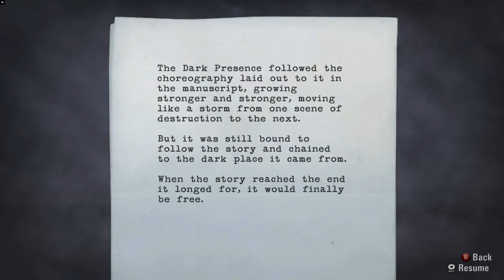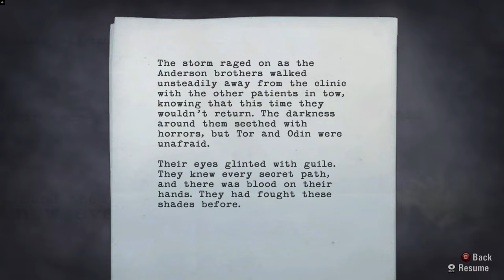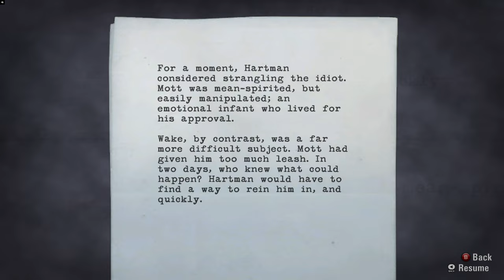ROCK and ROLL failed - Alan Wake Gameplay Part 15 | No Commentary [1440p 60fps]